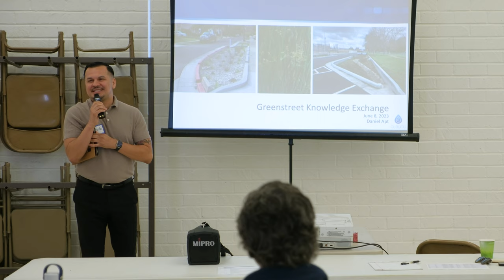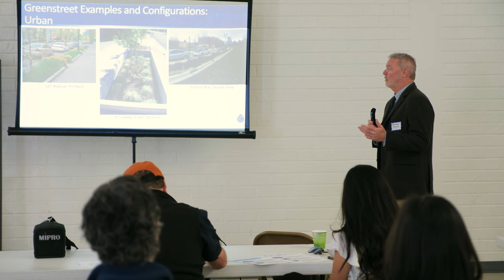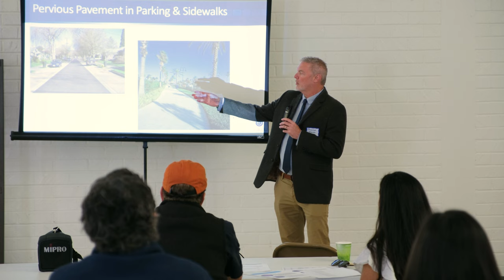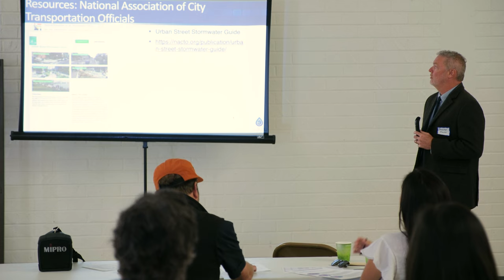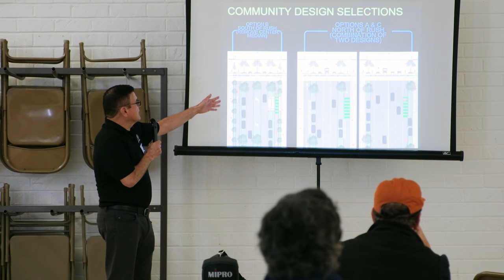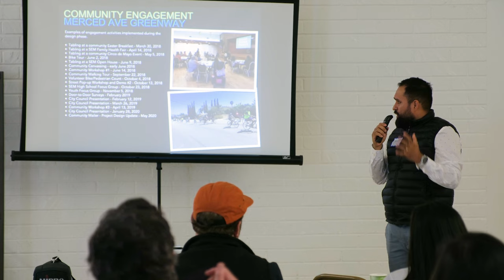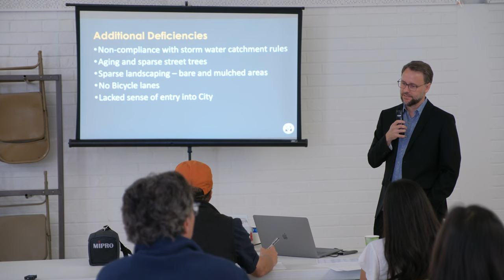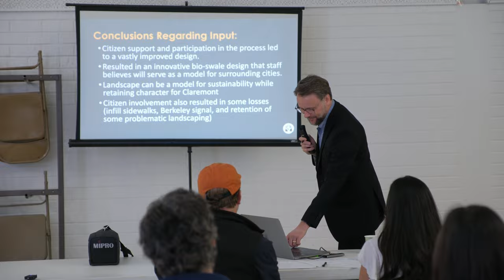WaterTalks - Greenstreet Knowledge Exchange, Expert Speakers and Panel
Taking place in the City of Pomona, the Greenstreet* Knowledge Exchange connected cities in the East San Gabriel Valley with their colleagues and peers to share planning and implementation experiences and provide tools to identify resources, overcome challenges, and implement best practices for successful greenstreet implementation.

Greenstreets Keynote
Daniel Apt, Founder & President, Olaunu​

Case Study Presentation on South El Monte and Claremont Greenstreets
​- David Diaz, Executive Director, Active San Gabriel Valley
​- Rene Salas, City Manager, City of South El Monte
​- Chris Veirs, Principal Planner, City of Claremont

* “Greenstreets are streets that include median and streetside planters or swales that capture stormwater runoff and allow it to soak into the ground as soil and vegetation filter pollutants. This replenishes groundwater supplies and keeps polluted runoff out of our streams, rivers, lakes, and oceans. Greenstreets also make attractive streetscapes that connect business districts, neighborhoods, parks and schools, and they can be designed to accommodate the diverse traffic needs of cars, trucks, pedestrians and bicyclists.” (adapted from the City of Portland)